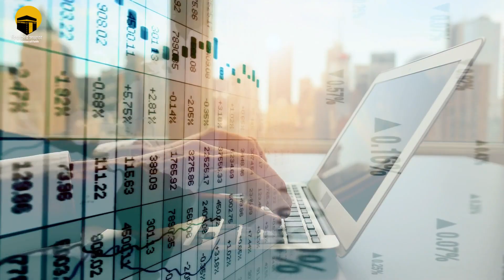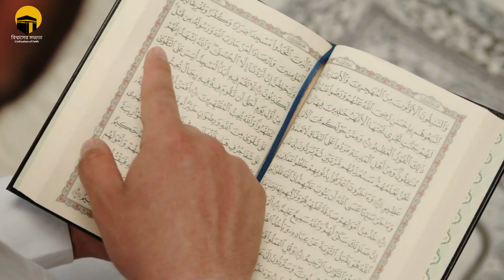কেয়ামতের যে আলামত এখন দৃশ্যমান! | Judgement Day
ইতোমধ্যে প্রকাশ পেয়েছে কেয়ামতের যে সব আলামত! | কেয়ামতের আলামত | Signs of Qiyamah

কিয়ামত যে হবে এই বিষয়ে কোনও সন্দেহের অবকাশ নেই, তবে তা কখন হবে তা আল্লাহ ছাড়া কেউ জানে না৷
এমনকি আল্লাহর নবী সাল্লাল্লাহু আলাইহি ওয়াসাল্লামও জানতেন না কেয়ামতের সময়।

তবে তিনি কিছু আলামতের কথা বলেছেন যা কিয়ামতের আগে দৃশ্যমান হবে।
এসব আলামত কে দুইভাগে ভাগ করা যায়, ছোট ও বড় আলামত।

বড়ো আলামত দশটি আর ছোট আলামতের নির্দিষ্ট কোনো সংখ্যা নেই।
ছোট আলামতের বেশ কিছু ইতিমধ্যেই প্রকাশ পেয়েছে, তা নিয়েই আজকের আয়োজন।

মহা নবী সাল্লাল্লাহু আলাইহি ওয়াসাল্লাম বলেছেনঃ কিয়ামতের অন্যতম আলামত হচ্ছে তাঁর মৃত্যু।
অর্থাৎ রাসুল সাল্লাল্লাহু আলাইহি ওয়াসাল্লামের মৃত্যু থেকেই কেয়ামতের আলামত শুরু হয়ে গেছে, বলা যায় এটি ছিল আলামতের শুরু।

আরও একটি আলামতের কথা রাসুল সাল্লাল্লাহু আলাইহি ওয়াসাল্লাম বলেছেন, কিয়ামতের আগে তোমরা দেখবে খালি পায়ের বেদুইনরা একে অন্যের সাথে প্রতিযোগিতা করবে, কে কত বড় ইমারত তৈরি করতে পারে।
অর্থাৎ সত্তর থেকে একশো বছর আগেও যে আরোবেরা অর্থকষ্টে ছিলো, তারাই এখন পৃথিবীর সবচেয়ে বড় দালান তৈরি করছে।
যার একটি উদাহরণ দুবাইয়ের বুর্জ খালিফা।

আরও একটি ভবিষ্যদ্বাণী করেছেন নবী করীম সাল্লাল্লাহু আলাইহি ওয়াসাল্লাম, যে কেয়ামতের আগে মসজিদ হবে রাজপ্রাসাদের মতো, যদিও তাঁর নির্দেশনা ছিলো মসজিদ হবে সাধারণ।
কিন্তু এখন আমাদের আশপাশের মসজিদগুলোর দিকে তাকালেই দেখা যাবে, কী নেই মার্বেল পাথর দামি কার্পেট, ঝাড়বাতি কী নেই সেখানে, একদম রাজপ্রাসাদের মতো।

মহা নবী সাল্লাল্লাহু আলাইহি ওয়াসাল্লাম আরও বলেন, কিয়ামতের আগে হত্যা বেড়ে যাবে।
এতটাই বাড়বে যে, যে হত্যা করছে সে জানবে না কেন হত্যা করেছে আর যে হত্যা হচ্ছে সেও জানবে না কেন হত্যা হচ্ছে।
আমাদের সমাজের বর্তমান চিত্র কী, তাই নয়!

রাসুল সাল্লাল্লাহু আলাইহি ওয়াসাল্লাম আরও বলেন যে, কেয়ামতের আগে সুদের ব্যবহার বেড়ে যাবে।
এতটাই বাড়বে যে, কেউ এই ধূলা থেকে বের হতে পারবে না।
আমাদের বর্তমান অর্থনৈতিক ব্যবস্থা এখন পুরো নিয়ন্ত্রণ করছে ব্যাংক, আর ব্যাংক চলে সুদের টাকা দিয়েই অর্থাৎ বলাই যায় যে আমরা সবাই এখন সুদের জালে আচ্ছন্ন হয়ে আছি।

তিনি আরও বলেছেন, যে কেয়ামতের আগে সাক্ষরতার হার বেড়ে যাবে, কিন্তু মানুষের জ্ঞান কমে যাবে।
অর্থাৎ মানুষ পড়তে পারবে, লিখতে পারবে কিন্তু প্রকৃত জ্ঞান থাকবে না।
তিনি আরও উল্লেখ করেন যে সে সময়ে বক্তা বেড়ে যাবে, কিন্তু প্রকৃত জ্ঞানী লোক কমে যাবে৷
অর্থাৎ এমন অনেক বক্তা থাকবে যাদের আসলে কোন জ্ঞানই থাকবে না।

এমন ছোট বড় আরও অনেক আলামত আছে যা মহা নবী সাল্লাল্লাহু আলাইহি ওয়াসাল্লাম চোদ্দোশো বছর আগেই বলে গেছেন এবং আমরা এখন দেখছি।
এই আলামতগুলো দেখলেই বোঝা যাবে যে আমরা কিয়ামতের কত নিকোটে চলে এসেছি।

যে কোনও দিন আগমন ঘটতে পারে ইমাম মাহদীর, এরপর থেকেই শুরু হয়ে যাবে বড় আলামত।
যেমন দাজ্জালের আগমন ও হজরত ঈসা আলাইহিস সালামের আগমন, ইয়াজুজ-মাজুজ আর তিনটি ভয়াবহ ভূমিকম্প থেকে অগ্নিকুণ্ড, এক পশুর আগমন আর পশ্চিমদিক থেকে সূর্য উদয়।

আসসালামু আলাইকুম। আমাদের ইসলামিক ইতিহাস চ্যানেলে আপনাকে স্বাগতম। এই চ্যানেলে আমরা ইসলামের প্রথম দিনগুলো থেকে মধ্যযুগ থেকে আধুনিক কাল পর্যন্ত ইসলামিক সমাজ ও সংস্কৃতির উন্নয়নের ইতিহাস নিয়ে আলোচনা করব। এছাড়াও আমরা ইসলামিক ধর্মের বিভিন্ন বিষয়বস্তু নিয়ে আলোচনা করব, যেমন কুরআন, হাদিস, ইসলামী শরীয়ত, সাহাবীদের জীবন ও আরও অনেক কিছু।

আমরা আশা করি আমাদের চ্যানেলে পাওয়া যেকোনো তথ্য এবং বিষয়বস্তু আপনার জ্ঞান ও জ্ঞানকেন্দ্রিক প্রয়োজনগুলি পূরণ করবে। জাজাকাল্লাহ খায়ির।